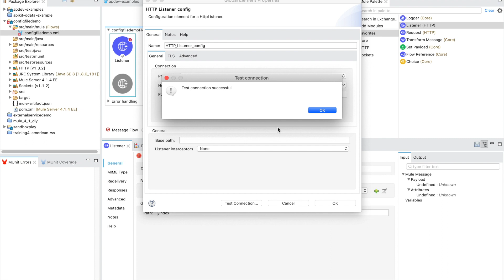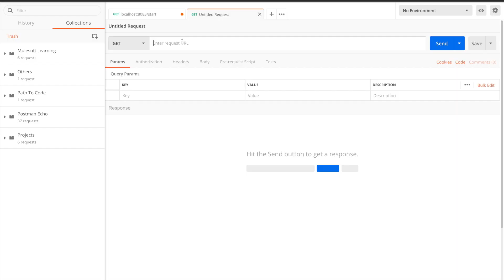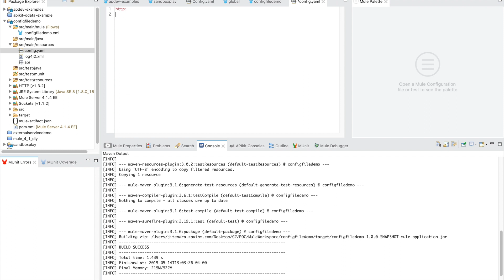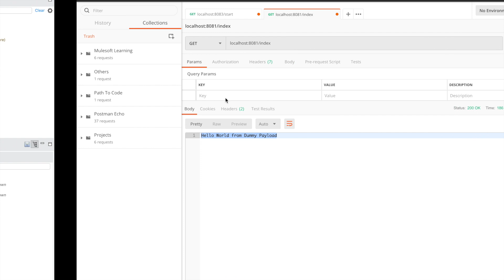Mulesoft - Use Configuration File in 3 minutes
As per best practice we should never hardcode values in Mulesoft projects. Basic introductory video to show how configuration files can be used in Mulesoft project.